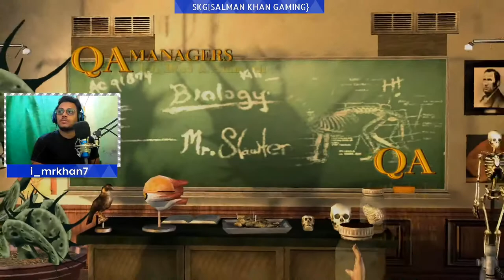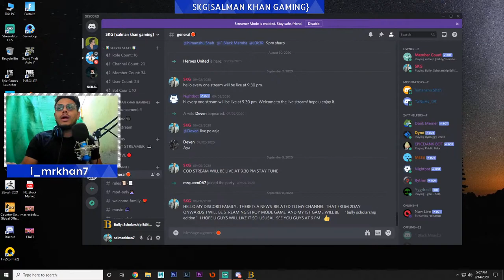MY 1ST DAY AT SCHOOL😂😂😂😂 | SALMAN KHAN GAMING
Join Me On Discord To Play With Me and also for chit chat

PC Specs

Processor▶ Intel(R) Core(TM)i7-7700cpu @3.60ghz.
  RAM    ▶ 16GB.
Graphic card ▶ nvidia 1050 ti xtreme.

▶▶▶▶▶▶▶▶▶▶▶▶▶▶▶▶▶▶▶▶▶▶▶▶▶T.H.A.N.K. Y.O.U ▶▶▶▶▶▶▶▶▶▶▶▶▶▶▶▶▶▶▶▶▶▶▶▶▶▶▶▶▶